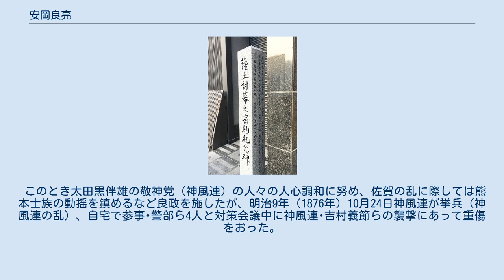安岡良亮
安岡 良亮（やすおか りょうすけ）は、江戸時代後期（幕末）の土佐藩郷士、迅衝隊士。
明治時代前期の官僚、白川県令、熊本県令である。
 戊辰戦争の際、近藤勇を捕縛し斬首した功がある。
大東亜戦争の際、終戦詔勅の起草文を刪修した陽明学者・安岡正篤の曾祖父にあたる。
 「薩土討幕之密約紀念碑」 密約が締結される前段階として京都「近安楼」で会見がもたれたことを記念する石碑 京都市東山区（祇園） 文政8年（1825年）4月、土佐藩中村の郷士･安岡故五郎の長子として誕生。
 雄邁で文武の才があり、土佐藩士･外池武左衛門に従って日置流の弓術を、西川楠弥太に馬術と刀槍の術とを習い、土方謙吉に砲学を学んだ。
文学は初め同郷･遠近鶴鳴に学び、壯年になると筑前･亀井鐵太郞の門に入る。
漢学に長じ、詩文をよくすることをもって聞こえた。
 文久･元治の頃、樋口真吉に従って幡多勤王党を組織して国事に奔走、慶応3年（1867年）京都の小松帯刀邸において、薩摩の西郷隆盛と土佐の乾（板垣）退助の間で交わされた「薩土討幕の密約（薩土密約）」の締結にも参画した。
 戊辰戦争には迅衝隊半隊長として出征し、抜擢されて扈従格に進む。
小監察となった。
また、土佐藩士･谷干城らとともに近藤勇の処刑にあたった。
 新政府に仕え、明治2年（1869年）弾正少忠、弾正大忠、明治3年（1870年）集議員判官、明治4年（1871年）民部少丞、8月以降、高崎県大参事、群馬県権参事、群馬県参事、渡会県参事を歴任。
 明治6年（1873年）、白川県権令に就任して熊本に着任、明治8年（1875年）には白川県令、明治9年（1876年）熊本県令になる。
 このとき太田黒伴雄の敬神党（神風連）の人々の人心調和に努め、佐賀の乱に際しては熊本士族の動揺を鎮めるなど良政を施したが、明治9年（1876年）10月24日神風連が挙兵（神風連の乱）、自宅で参事･警部ら4人と対策会議中に神風連･吉村義節らの襲撃にあって重傷をおった。
このときは裏の畑に隠れて助かったが、3日後に鎮台病院で死去した。
 【安岡家歴代】